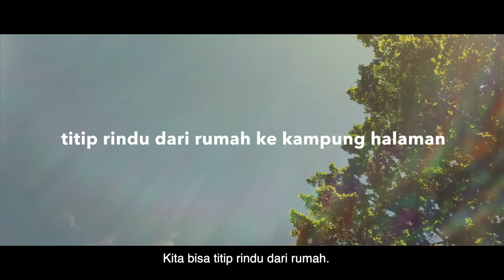Titip Rindu Dari Rumah - Ninja X Grab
Ada yang hilang di Lebaran kali ini.
Kita gak bisa melepas rindu di kampung halaman.

Walau tangan sulit saling berjabat, kita masih bisa TitipRinduDariRumah untuk orang tersayang pakai NinjaXpress dalam aplikasi Grabid!
Paketnya dijemput ke rumah dan langsung diantar ke penjuru Indonesia.